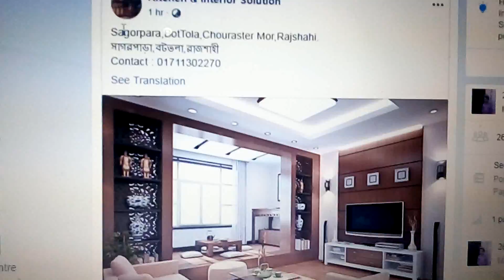Rajshahi interiors Design Farm l Rajshahi Office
Rajshahi🔵Bismillahir Rahmanir Rahim 🔵